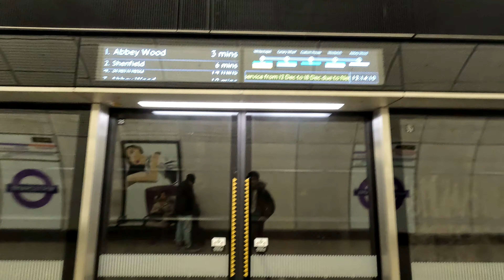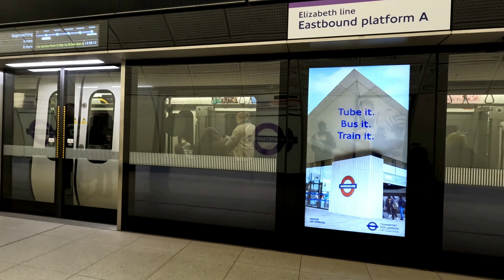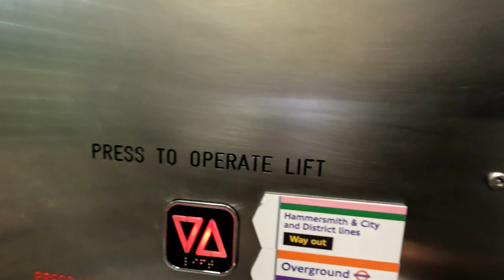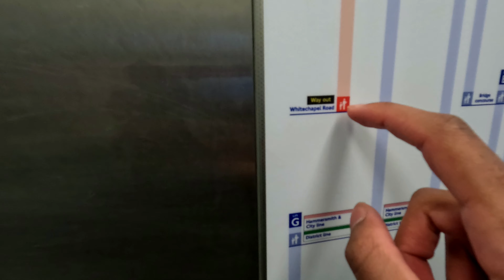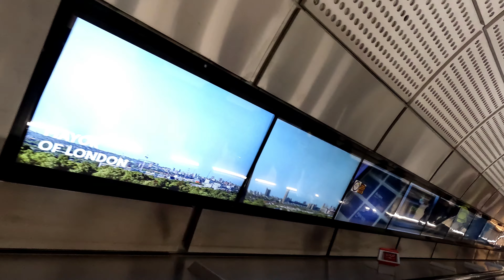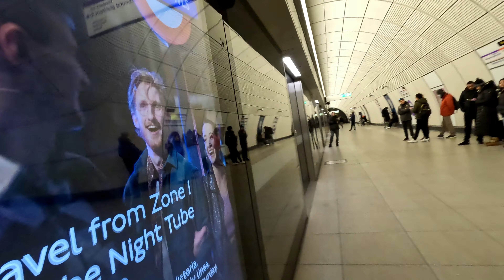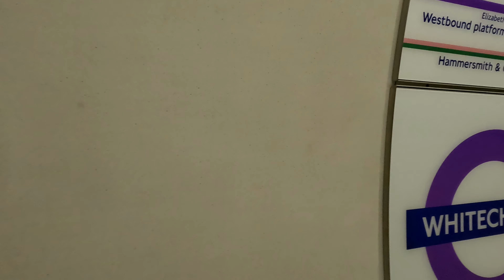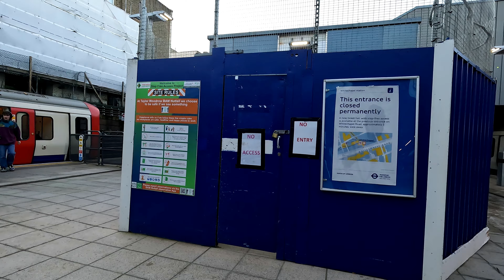Vlog 10 - Whitechapel Station - Jan 2023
This is a video on all lines at Whitechapel Station. This video showcases the Elizabeth Line, London Overground and London Underground services.

Yes, it has been a while. But I am back doing more uploads for the channel.

0:00 Intro
1:08 Elizabeth Line
3:45 Station views and ticket hall
10:31 Back to the Elizabeth Line
16:42 London Overground
24:00 London Underground District and H&C Lines
28:33 Outro